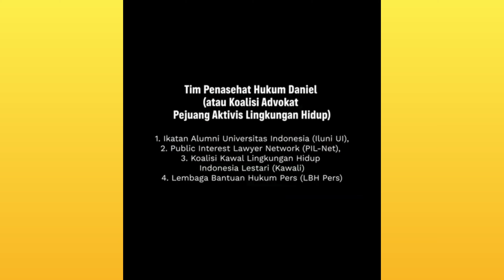Daniel Tangkilisan Divonis 7 Bulan Penjara| Aktivis Lingkungan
Majelis hakim Pengadilan Negeri (PN) Jepara memvonis bersalah aktivis lingkungan Karimunjawa, Daniel Frits Maurits Tangkilisan dengan hukuman tujuh bulan penjara dan denda lima juta rupiah atau subsider 1 bulan.

“Menjatuhkan pidana kepada terdakwa dengan pidana penjara selama tujuh bulan dan denda sejumlah lima juta rupiah, dengan ketentuan apabila denda tersebut tidak dibayar diganti dengan pidana kurungan selama satu bulan,” bunyi amar putusan yang dibacakan oleh Hakim Ketua Parlin Mangatas Bona Tua pada 4 April 2024 pukul 11.10 WIB.

Menanggapi hal tersebut, Koalisi Advokat Pejuang Aktivis Lingkungan Hidup & Koalisi Nasional Selamatkan Karimunjawa mengutuk keras putusan majelis hakim karena tidak mempertimbangkan fakta-fakta hukum yang terungkap di persidangan.

“Mengutuk keras Majelis Hakim Perkara No. 14/Pid.sus/2024/PN.Jpa pada Pengadilan Negeri Jepara, yang telah memberikan putusan tidak sesuai koridornya, tidak mempertimbangkan pada fakta-fakta hukum yang terungkap di persidangan serta ketentuan hukum yang berlaku,” ujar salah satu penasehat hukum Daniel, Sekar Banjaran Aji, Kamis (4/4).

Putusan tersebut, kata Sekar, bahkan bertentangan dengan SKB 3 Menteri yang seharusnya dipegang sebagai aturan dalam mengimplementasikan UU ITE. Lebih lanjut, ia meminta pihak berwenang untuk mengusut majelis hakim yang mengadili Daniel dan memeriksa jajaran Penyidik Unit I Krimsus di Polres Jepara yang memproses kasus tersebut.

Senada, Southeast Asia Freedom of Expression Network (SAFEnet) menjelaskan bahwa putusan bersalah atas Daniel menambah panjang daftar kriminalisasi warganet yang menyasar pada kelompok kritis dan vokal. Berdasarkan catatan SAFEnet, sepanjang 2023 setidaknya ada enam aktivis dari total 126 orang yang dilaporkan ke polisi dengan menggunakan pasal karet dalam UU ITE.

“Putusan bersalah ini merupakan salah satu bentuk pembungkaman atas ekspresi online yang akan sangat berbahaya bagi demokrasi di Indonesia, karena orang-orang yang kritis terhadap permasalahan bangsa malah dengan mudahnya dipidanakan,” kata Nenden Sekar Arum, Direktur Eksekutif SAFEnet.

UU ITE yang sudah direvisi pada awal tahun 2024, tegas Nenden, masih menjadi alat yang efektif untuk memberangus kebebasan berbicara masyarakat Indonesia.

Usai persidangan, kelompok warga pendukung Daniel melakukan aksi solidaritas di depan gedung PN Jepara dengan aksi diam melakban mulut. Persidangan itu dianggap sebagai bentuk pembungkaman kebebasan berekspresi pembela lingkungan, upaya menghambat partisipasi publik, dan pengalihan atas masalah utama di Karimunjawa, yaitu tambak udang intensif ilegal yang mencemari dan merusak ekosistem Taman Nasional Karimunjawa, yang kerap dikritik Daniel.

“Kami kecewa dengan bagaimana hakim mempertimbangkan putusannya untuk Daniel. Hakim sama sekali tidak menilai bagaimana saksi ahli dari Pendamping Hukum memberikan kesaksiannya” ungkap Kasno, salah satu massa aksi.

Ia menambahkan, “Entah kesaksian atau bukti apa lagi yang bisa membela Daniel bahwa aktivis lingkungan tidak bisa dihukum secara perdata maupun pidana.”

Sebelumnya, persidangan Daniel telah mendapatkan perhatian di tingkat nasional maupun internasional. Tercatat lebih dari 8.700 orang telah menandatangani petisi yang menuntut Daniel segera dibebaskan di change.org. Selain itu, 31 organisasi masyarakat sipil internasional telah mengeluarkan pernyataan sikap bersama menuntut pembebasan Daniel dari segala tuntutan.

Adapun putusan majelis hakim lebih ringan dari permintaan Jaksa Penuntut Umum (JPU) yang menuntut Daniel dihukum 10 bulan penjara sekaligus denda lima juta rupiah karena dianggap melanggar Pasal 28 ayat (2) Undang-Undang No. 19 Tahun 2016 tentang Perubahan Atas Undang-Undang No. 11 Tahun 2008 tentang Informasi dan Transaksi Elektronik (UU ITE) yang berbunyi:

“Setiap orang dengan sengaja dan tanpa hak menyebarkan informasi yang ditujukan untuk menimbulkan rasa kebencian atau permusuhan individu dan/atau kelompok masyarakat tertentu berdasarkan atas suku, agama, ras, dan antargolongan (SARA).”